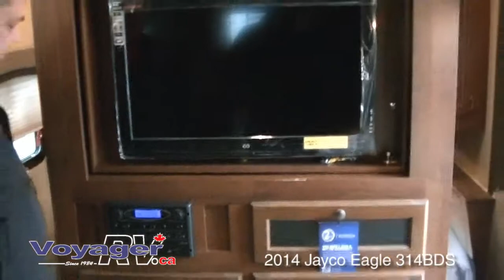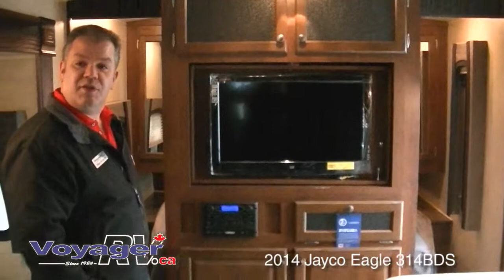2014 Jayco Eagle 314BDS Travel Trailer